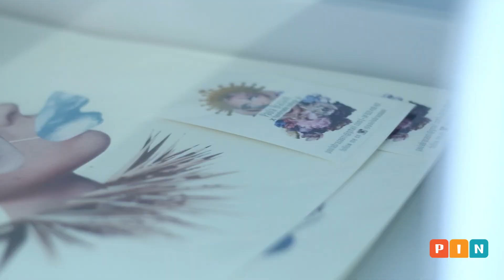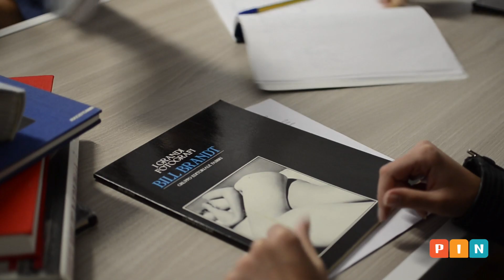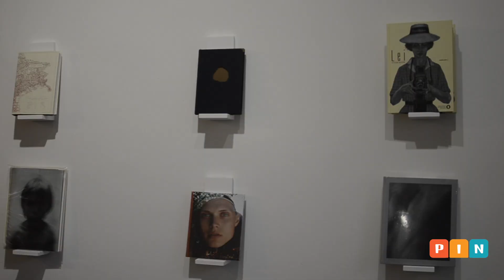PIN GIOVANI – In visita da… LO.FT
PIN è la nuova iniziativa delle Politiche Giovanili della Regione Puglia rivolta ai giovani e alle giovani che intendono realizzare progetti a vocazione imprenditoriale, ad alto potenziale di sviluppo locale, negli ambiti dell'innovazione culturale, innovazione tecnologica e innovazione sociale.

La misura è rivolta a gruppi informali di almeno due giovani residenti in Puglia, di età compresa tra i 18 e i 35 anni, che hanno un'idea imprenditoriale innovativa e vogliono svilupparla.
Come funziona

L'avviso pubblico è a sportello con una dotazione ﬁnanziaria pari a 10 milioni di euro, di cui 8 dedicati al ﬁnanziamento a fondo perduto di progetti e 2 milioni ai servizi di affiancamento e rafforzamento delle competenze dei partecipanti.

Ciascun progetto può ottenere un finanziamento compreso tra 10.000 e 30.000 € a copertura delle spese di gestione e degli investimenti del primo anno e una serie di servizi di supporto co-progettati con gli stessi beneficiari.
Come si accede

L'accesso a PIN è interamente online attraverso la piattaforma prossimamente disponibile all'indirizzo pingiovani.regione.puglia.it.

I progetti dovranno essere presentati compilando il modello Canvas, utile a descrivere l'idea imprenditoriale con l'indicazione di azioni, risorse e soggetti chiave.

La presentazione delle candidature è possibile a partire dal 01/09/2016 e fino ad esaurimento delle risorse disponibili.